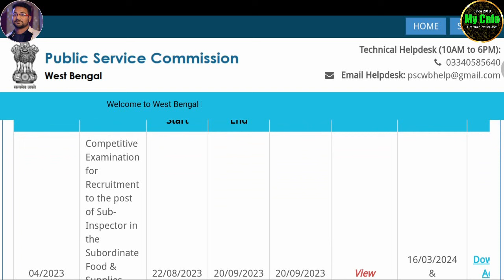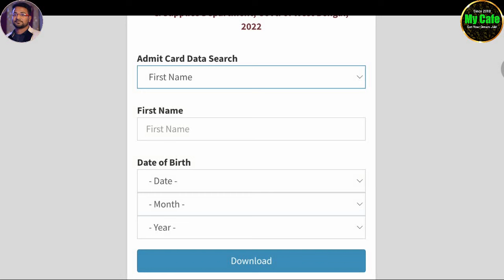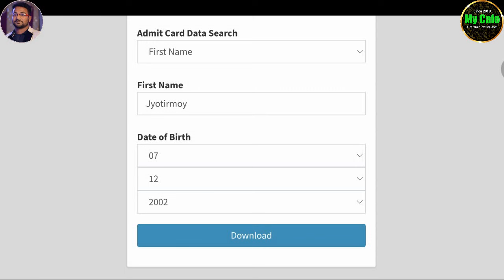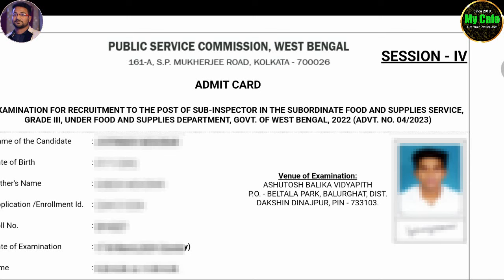food si admit card download 2024 || how to download food si admit || food si admit kivabe ber korbo